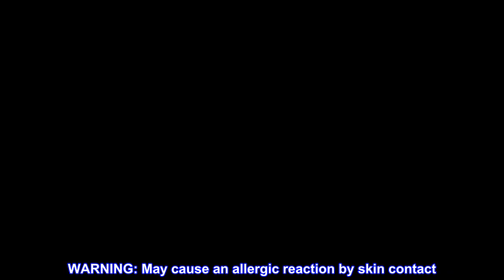Great product - Beetles Reflective Gel Polish Color 15ml Nail Gel Silver Glitter Nail Gel Soak Off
Great product -  Beetles Reflective Gel Polish Color 15ml Nail Gel Silver Glitter Nail Gel Soak Off LED Nail Lamp Gel

Personal Style: Beetles diamond gel nail polish reflective silver glitter color, sparkly nails shining differently under different lights.
Environmental & Healthy: 9 Toxin Free Ingredient makes it healthy and low odor. No harsh ingredients or adhesives that lead to damaged nails.
Easy Application and Good Tenacity. With proper application, last at least 3 weeks. Reflective gel nail polish is more viscous than solid colors due to its High Gloss Glittering.
Speed Curing with LED Nail Lamp: The gel nail polish kit need to be cured under LED light. Base and Top coat required. Average for LED light 60-120 secs.
WARNING: May cause an allergic reaction by skin contact. Read directions for use carefully. Professionally formulated and only used for nails. Avoid contact with eyes, mouth, and skin. In case of contact with them, rinse immediately with water. If there is any incident, contact the doctor immediately. Stop using the product if redness and itching develop.  Keep out of the reach of children.
One coat wonder!
This polish is fantastic! The sparkle is amazing and the color is bright! What more could you ask for…. Oh one coat yup it’s got that too!! Normally I have to do multiple coats but not this one! One and done! I want all of the colors but hot pink is my signature color so I’ll stick with that one for now haha